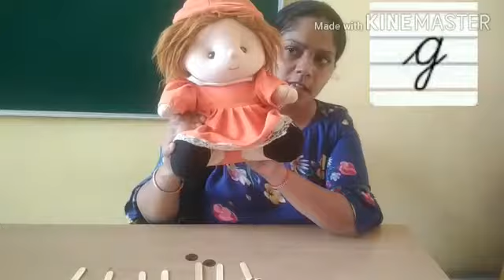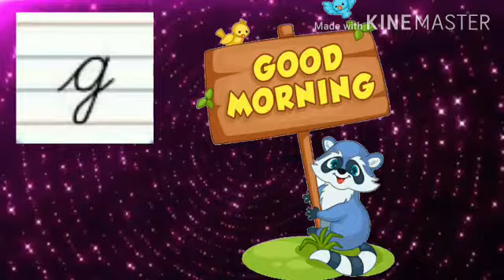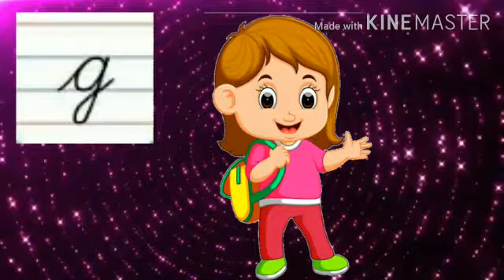Cursive letter g || How to write letter g || Smallcase g